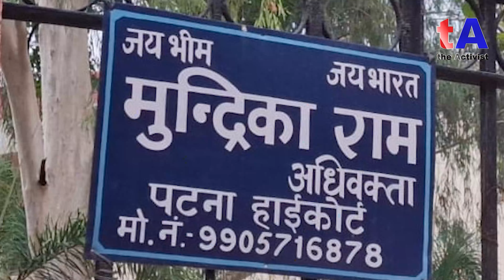आरक्षण और कॉलेजियम सिस्टम पर जय भीम वाले वकील ने गरदा उड़ा दिया